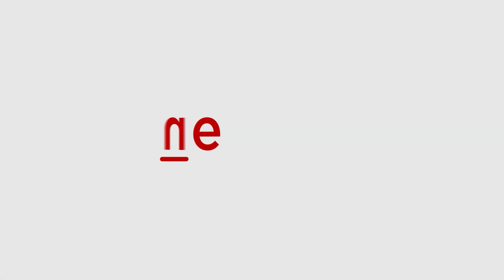Paris Olympics 2024: All you need to know about Summer Games opening ceremony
The Paris 2024 Olympics is ready to set history by hosting the inauguration of this mega championship event along the Seine River, rather than the usual traditional stadium norms. The spectacular event is scheduled to begin at 11 pm today, on July 26. This groundbreaking event will unfold in the heart of Paris, showcasing the city’s iconic landmarks.